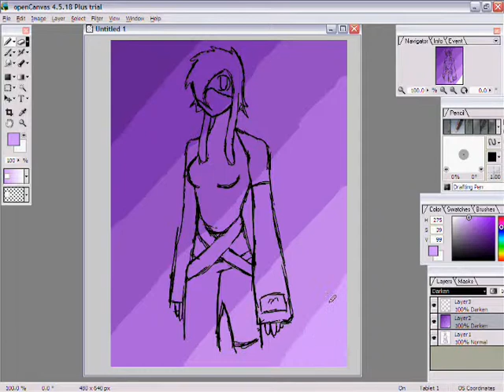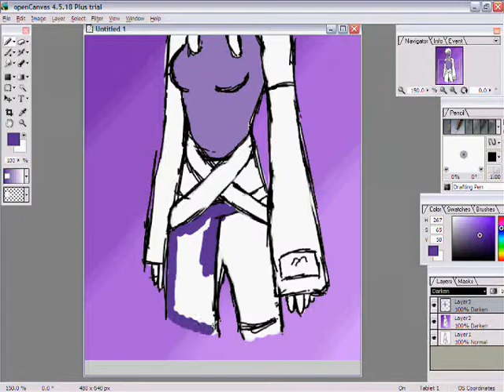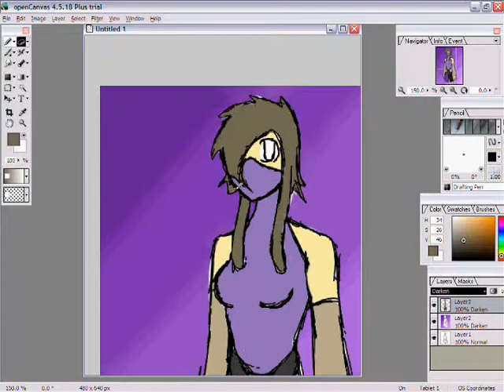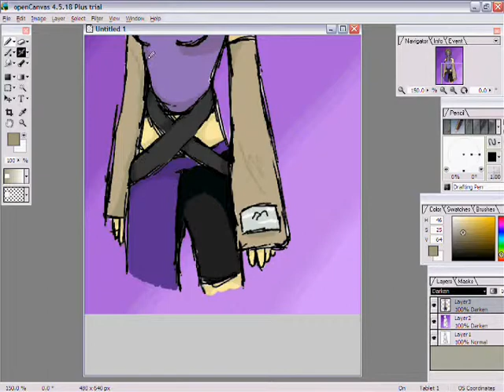Aural vampire-Speed draw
So...I felt like recording myself doing a drawing ._. Erm. The Naruto OC:Melitapolter. was one I made up on the spot. I might put her on my DA account...but im not sure where I would use her. Oh well. I hope you all like it.

Programs:
Open Canvas
Camstudio